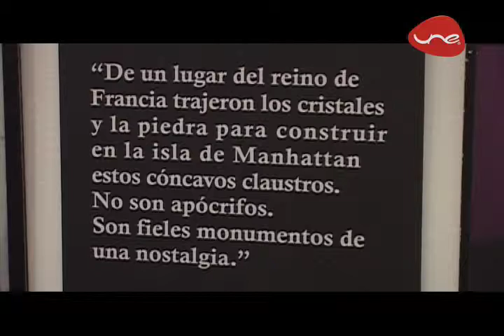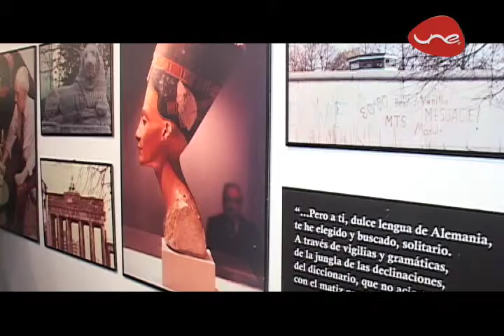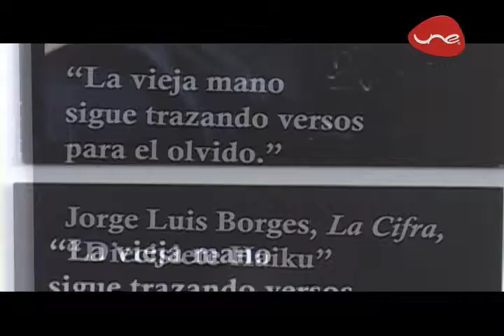El Atlas de Borges - Cultura - Canal UNE Manizales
Realizado por: Jorge Andrés Giraldo Bedoya

El Atlas de Borges: María Kodama, la esposa de famoso escritor y literato argentino, Jorge Luis Borges, nos cuenta sobre las vivencias que ambos logran disfrutar durantes sus viajes por el mundo, y que ella misma le muestra a sus seguidores en la exposición fotográfica "El Atlas de Borges".